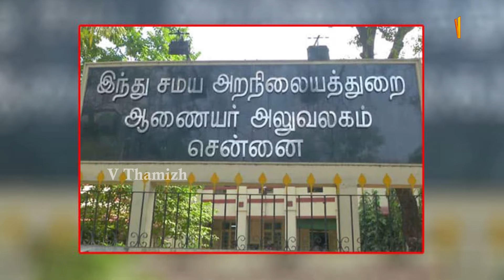HIGH COURT | ஐந்து ஆண்டுகளுக்கு பொதுநல வழக்குகள் தாக்கல் செய்ய தடை | நாட்டு நடப்பு | V THAMIZH.